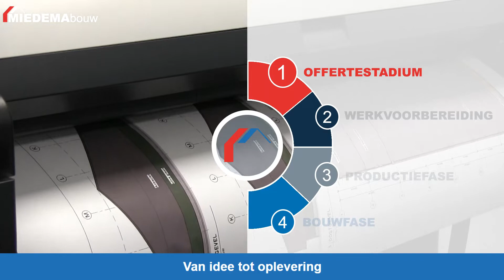MIEDEMAbouw, van idee tot oplevering